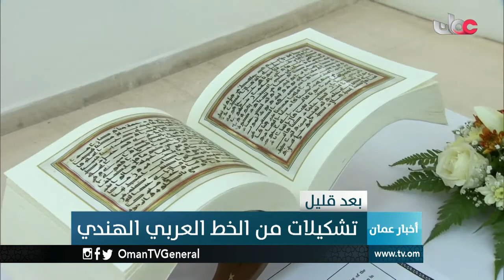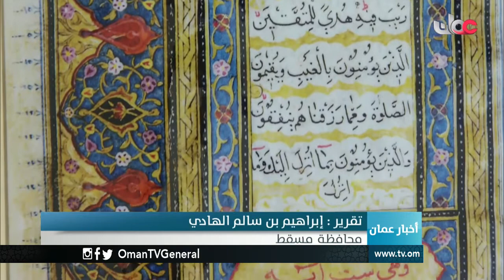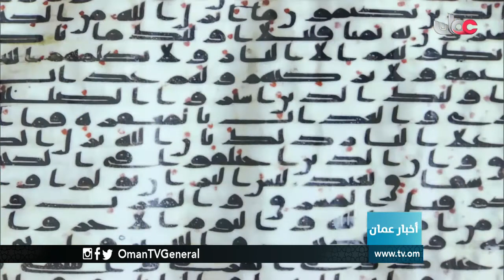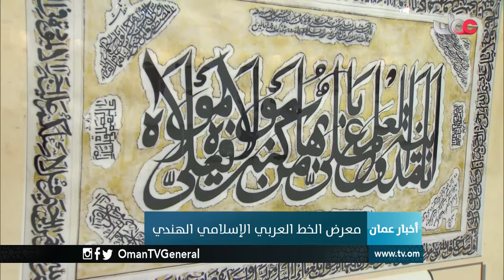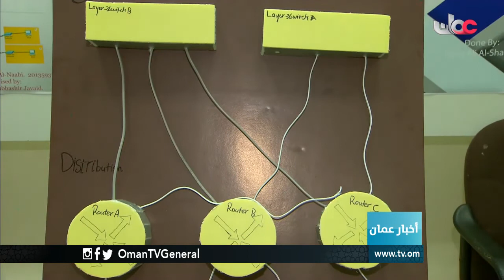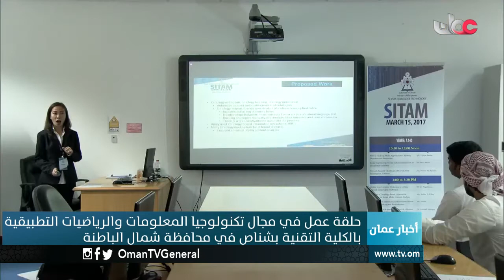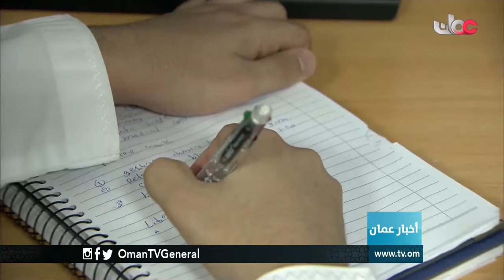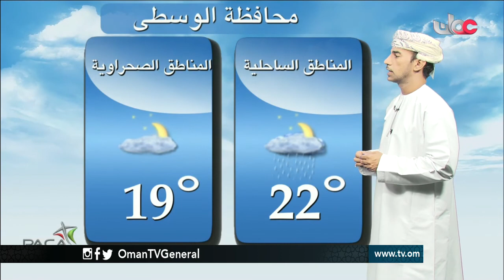أخبار عمان | الثلاثاء 21 مارس 2017م